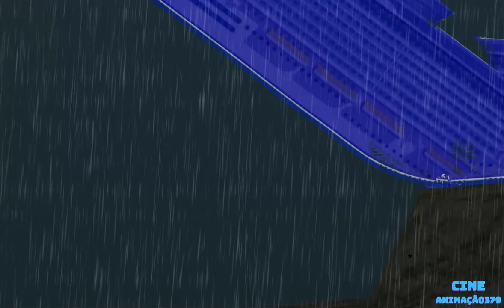Sinking the Cruise Ship in the Floating Sandbox